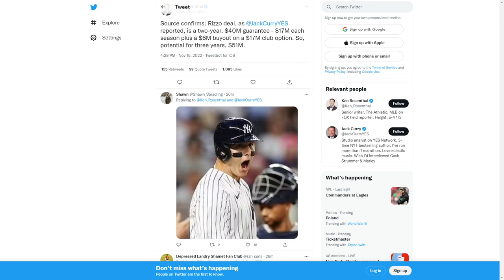Anthony Rizzo Back With The Yankees On Multi-Year Deal, What It Means For Aaron Judge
yankees
mlb
breaking
news